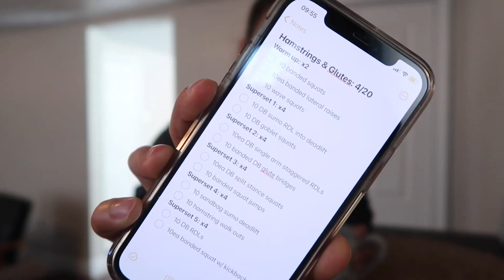BUSY VLOG + 5 TIPS FOR INCREASING YOUR N.E.A.T. | home workout, banana bread, LSKD package & more!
Enjoy a little day in the life vlog along with my top 5 tips for increasing your N.E.A.T. or non-exercise activity thermogenesis! A very busy and productive day!

Book an adventure with me on the Adventure IO App!